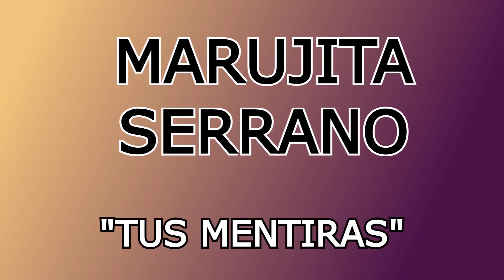TUS MENTIRAS - MARUJITA SERRANO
Artista ecuatoriana que grabo varios Lps. y este sencillo para que lo disfruten.